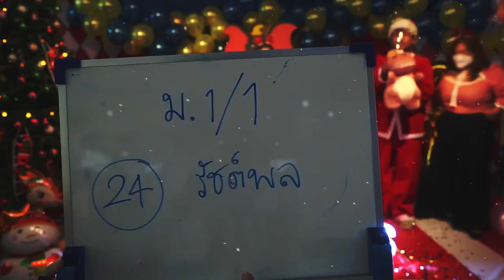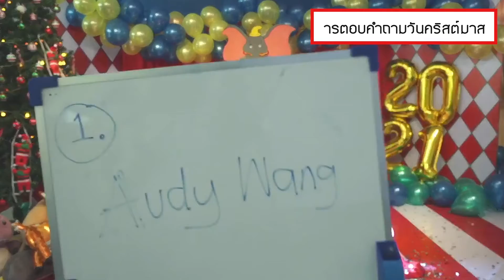This Christmas - AYW Christmas Carnival Live Party: 2021 - THE WRAP UP -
บรรยากาศกิจกรรมวันคริสต์มาสประจำปีการศึกษา 2564
โดยกลุ่มสาระการเรียนรู้ภาษาต่างประเทศ โรงเรียนอยุธยาวิทยาลัย

จัดทำโดยงานประชาสัมพันธ์ กลุ่มสาระการเรียนรู้ภาษาต่างประเทศ

ติดตามข้อมูลข่าวสารได้ที่
แฟนเพจ: AYW Foreign Languages Department

Learn a new language and get a new soul.